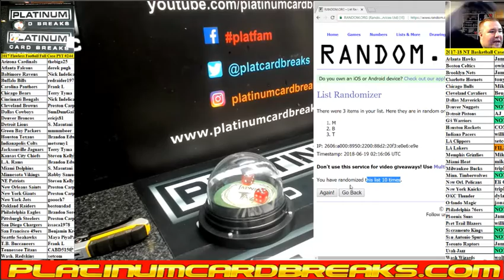2017 Flawless Football Full Case PYT #244 RANDOM